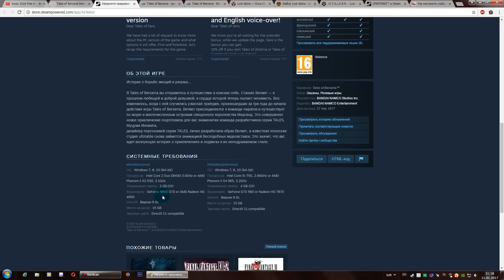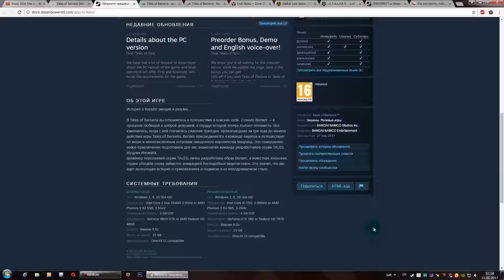Тест Tales of Berseria Demo запуск на слабом ПК (4 ядра, 4 ОЗУ, GeForce GTX 550 Ti 1 Гб)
ПК для этого видео:
Монитор: Philips 241E (24" 1920x1080)
Операт. память: 4 ГБ (файл подкачки 10000 мб)
Видеокарта: GeForce GTX 550 1 Гб DDR5/192 bit
SSD: Micron C400 256 ГБ
HDD: ST3500418AS